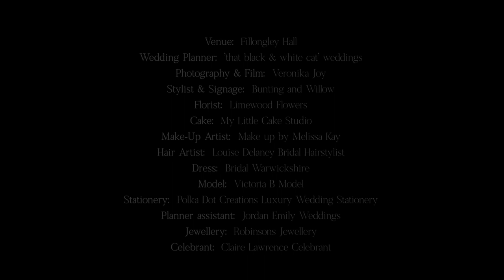Fillingley Hall Wedding Photoshoot (Part 2)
Wedding vendor Instagram handles:

Venue: @fillongleyhall
Planner: @thatblackandwhitecatweddings
Sailcloth Tent: @samitipi
Photography & Film: @veronikajoyphotography
Stylist: @buntingandwillowweddings
Florist: @sophieokeeffefloraldesign
Cake: @mylittlecakestudio
Crockery and Glassware: @stylish_weddings_uk
Bridalwear & Accessories: @bridalwarwickshire
Jewellery: @robinsonsoflutterworth
Hair: @louisedelaneybridalhairstylist
Make-up Artist: @makeupby_melissakay
Celebrant: @clairelawrence_celebrant
Stationery: @polkadotcreationswedding
Models: @victoria.b.model @markcoyne_
Planner assistant: @jordanemilyweddings
Celebrant: @clairelawrence_celebrant